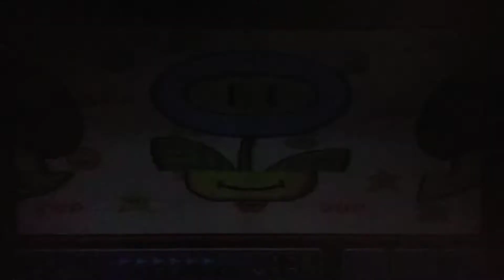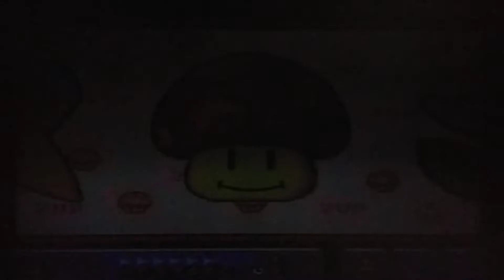super Mario 3 world 3 play through levels 1-5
camera ran out of space😒 but here is half of world 3😊👍